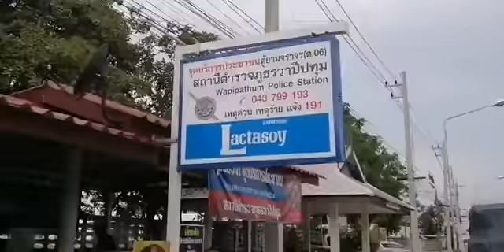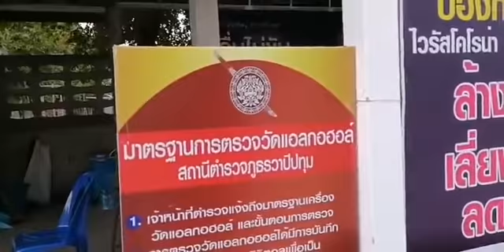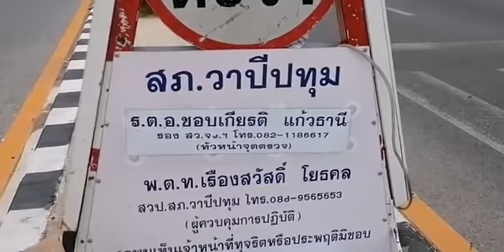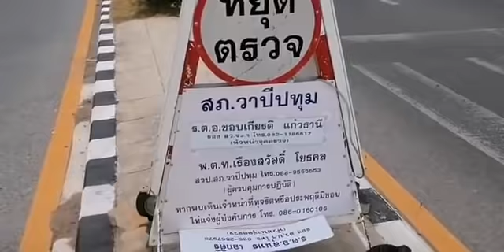🔴ตรวจ สภ.วาปีปทุม เปรียบเทียบปรับ ถูกต้องไหม? Credit : Thanakrit Wichitrungarun